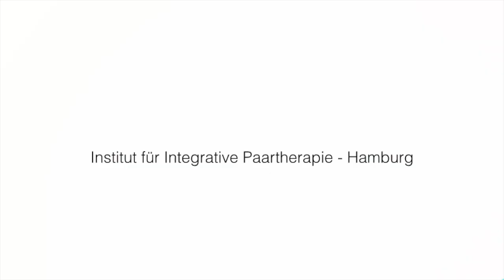Videoserie "Emotionale (Nicht-)Verfügbarkeit von Partnern" / Teil 2 / Borderline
Teil 2 der Videoreihe zur (Nicht-) Verfügbarkeit von Partnern. Diesmal geht um Borderline-Beziehungen.